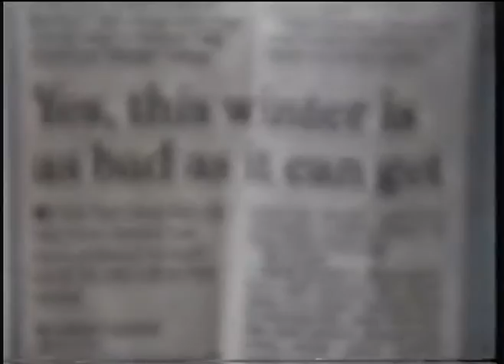Plowing snow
Video footage of snow plowing from inside the truck cab